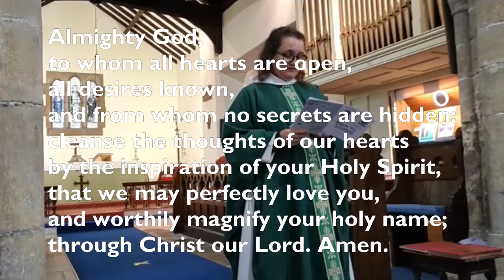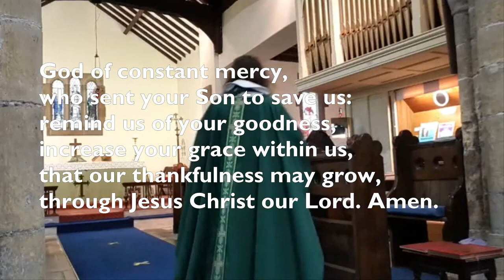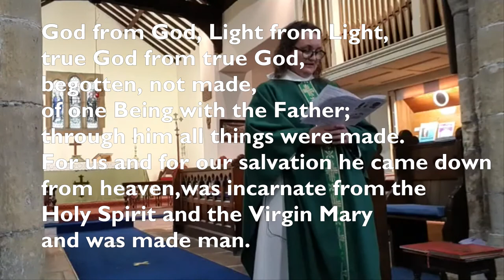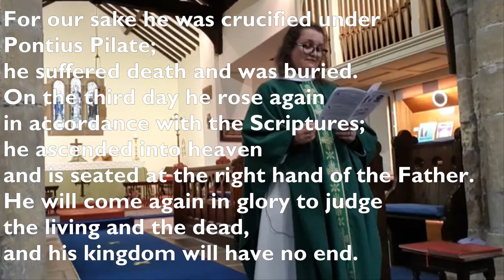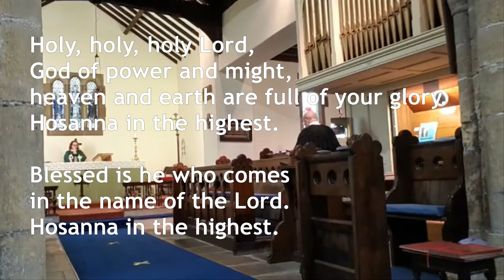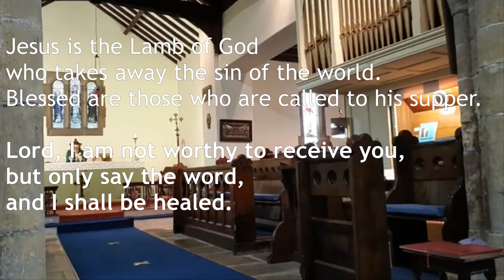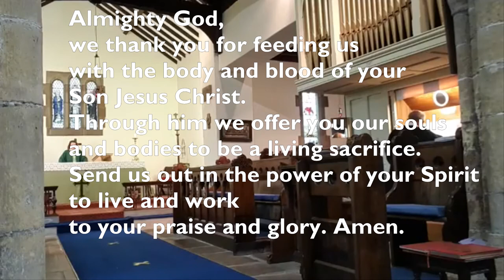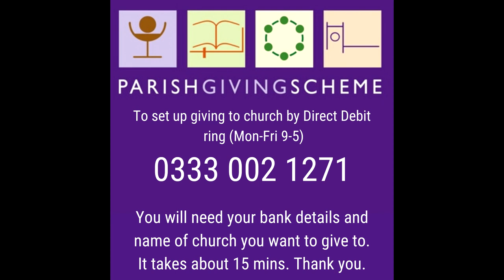Parish Eucharist filmed live at St John the Baptist Clowne, 12th Sunday after Trinity 30th August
Join us for worship (using Common Worship from the Church of England)